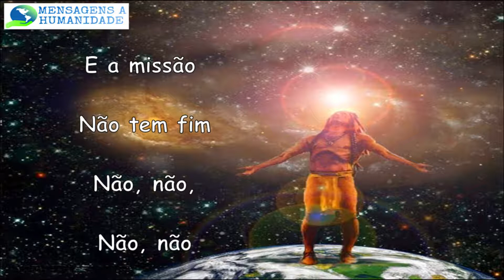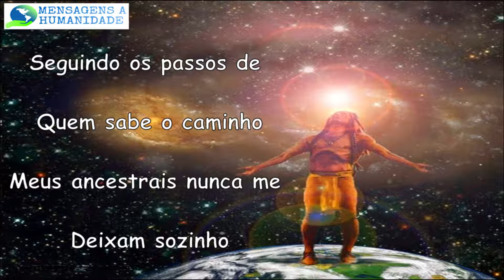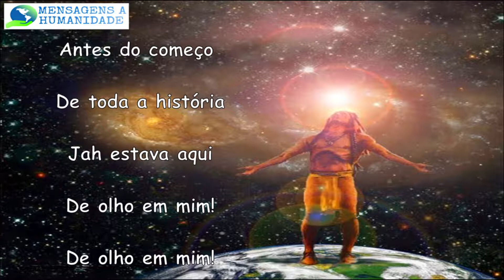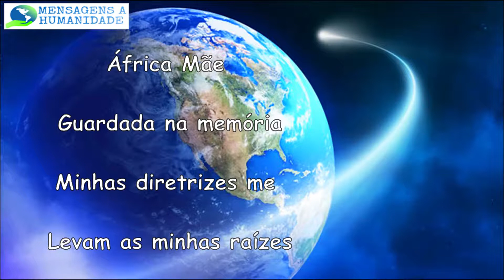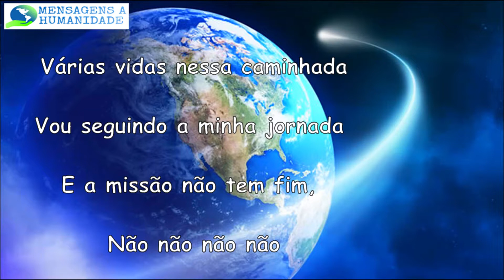Naturalmente - Dada Yute Letra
A nossa jornada e a nossa missão é infinita!